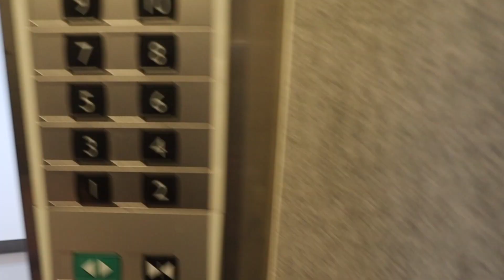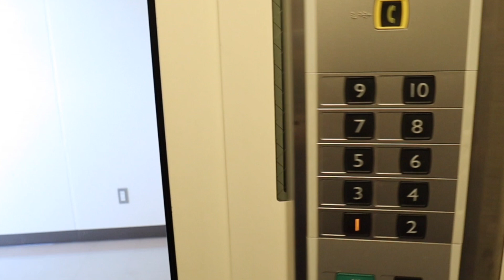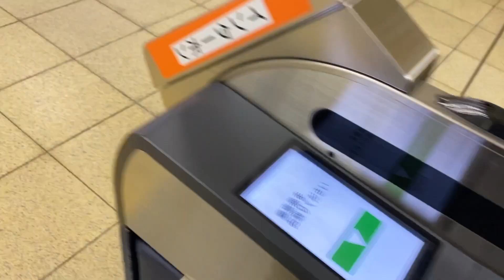A DAY IN MY LIFE IN SAPPORO, JAPAN :日常のある一日 : 一人暮らし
A DAY IN MY LIFE IN JAPAN

A day in my life in Sapporo, Japan. This is a pretty raw daily vlog sharing the mundane things I do on a weekend. The activities I do are still pretty limited because of the virus, and I'm trying to stay at home as much as possible. I've been getting daily vlog requests, but I'm kinda hesitant to make one because I'm not sure if you guys are interested in that type of content. Here is my second attempt in doing daily vlogs, and if you like more of this raw content, let me know by hitting the like button, and by commenting down what you want to see on my channel.

"Adulting" things that pushed you out of your comfort zone
4. Send me a screenshot on my instagram account:

We'll be announcing the lucky winner on August 8th.